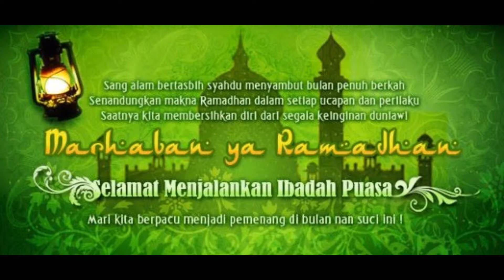Dinas Kependudukan dan Pencatatan Sipil Kab. Hulu Sungai Selatan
Mengucapkan Selamat menjalankan Ibadah Puasa Ramadhan